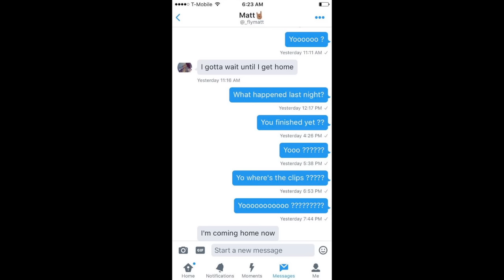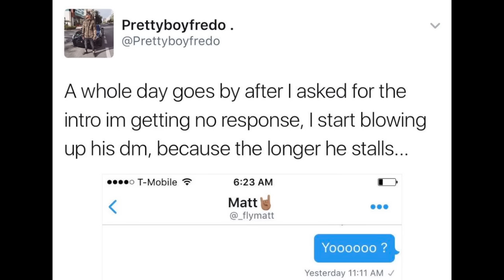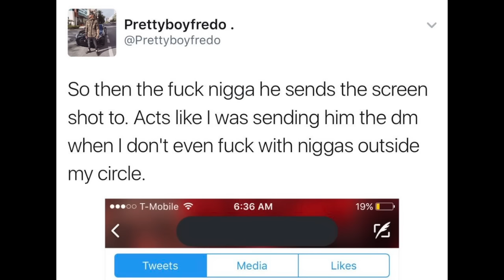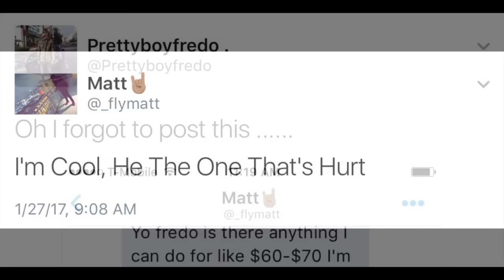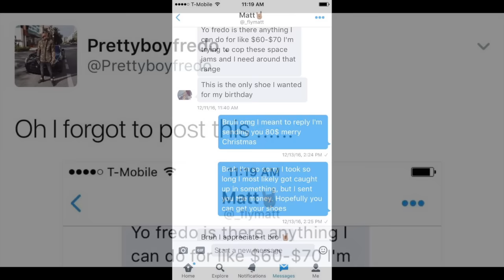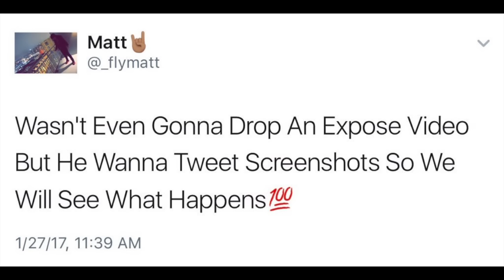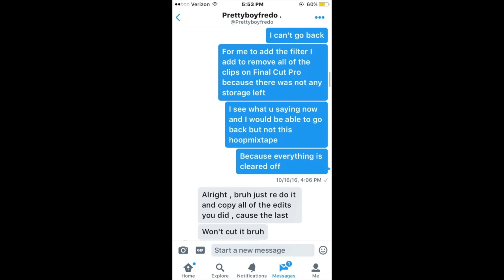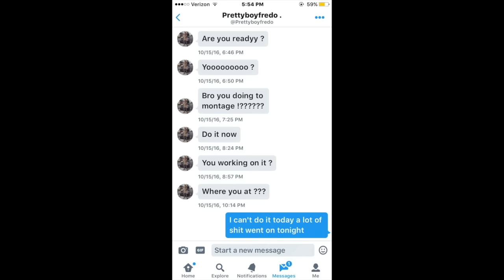WHAT HAPPENED BETWEEN ME & FREDO • PRETTYBOYFREDO EXPOSED • WHY WE HAVE BEEF (THE TRUTH)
★The Official Behind The Scenes Of The PrettyBoyFredo Beef!★

MattGotEm

*IF YOU WOULD LIKE AN INTRO*

NBA 2K16 PS4 Park gameplay, Legend 3 Mascot gameplay, and tattoo tutorials. I will post nba 2k17 content when the game becomes available. nba 2k17 my park , nba 2k17 my team , and other nba 2k17 game modes.